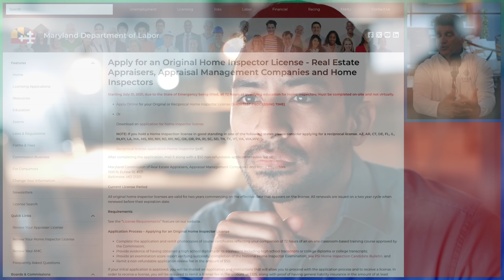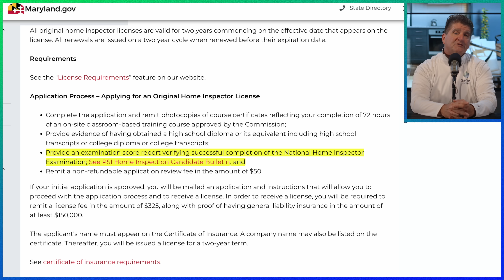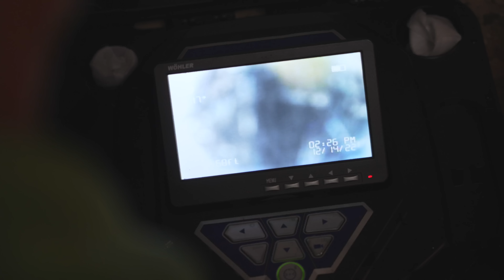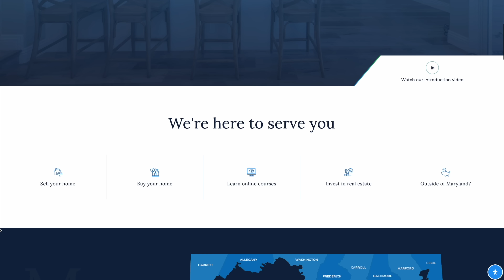Home Inspections (Worst Common Mistakes )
Another blow to the housing market. Home inspections can be mishandled. The do's and don'ts of getting a home inspection.

Sachs Realty is EVERYTHING REAL ESTATE!